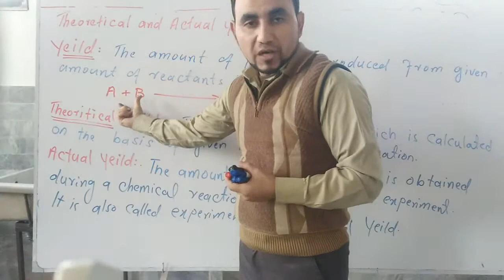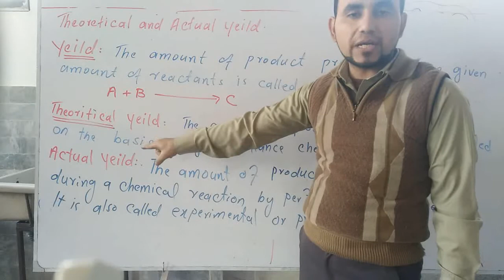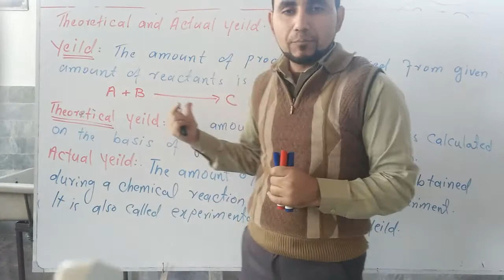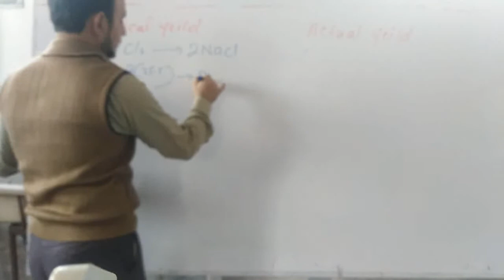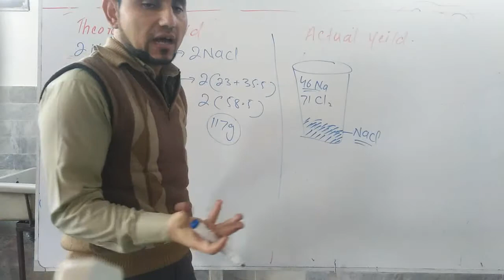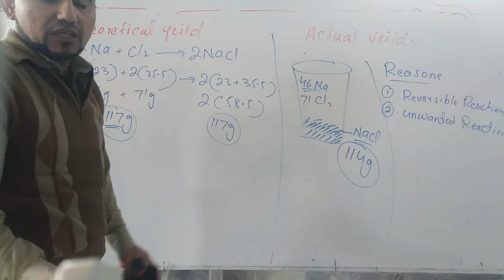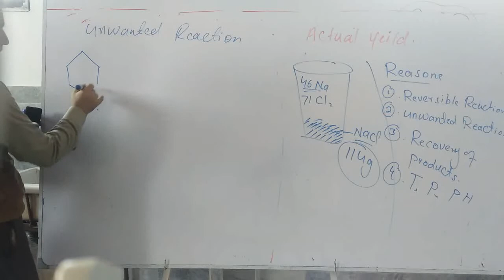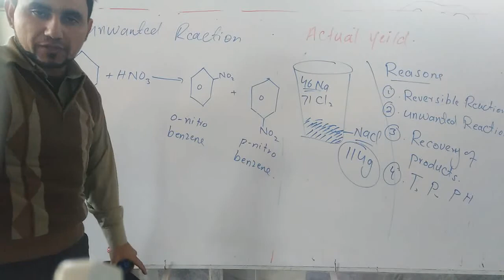Stochiometry lecture 13. Theoretical and Actual yield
When it comes to knowing about the amount of resultant product of a chemical reaction, one thing which is a must to do is yield calculations.

Yield in chemistry is known as the total amount of product as a result of a chemical reaction. Yield is also referred to as reaction yield or absolute yield. The absolute yield is weighed in terms of grams (g) and moles (mol).

Types of Yield

Absolute yield has three types to obtain the products of a chemical reaction. Each type made up different values accordingly, the requirements.

Theoretical Yield

It is the maximum amount of the product obtained from a chemical reaction, it is known as theoretical yield and it is not a laboratory depending calculation.

Actual Yield

It is the total amount of products of a chemical reaction achieved in the laboratory, not alike theoretical yield.

Percent Yield

It is the percentage ratio of the total amount of products taken by a chemical reaction.

    %Yield = Actual Yield/ Theoretical Yield x 100

Difference between Theoretical Yield and Percent Yield

Both the calculations are different in their own uniqueness of calculating method; the exact same goes for the answers each yield obtains.

When it comes to calculating the maximum amount of products from the given limiting reactants of a balanced chemical reaction, we call it a theoretical yield. While if you need to know the percentage of the total product, you must know the ratio of both theoretical yield as well the actual yield of the total amount of product of a chemical reaction to determine the percentage ratio.

The final answers for both yield calculations are completely different from each other even if the amount of products and the given reactants are the same.